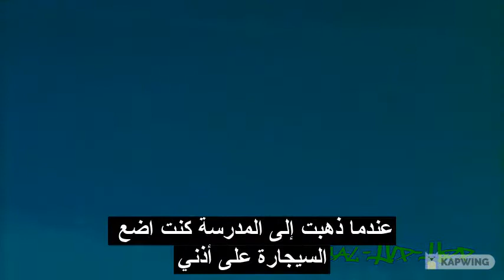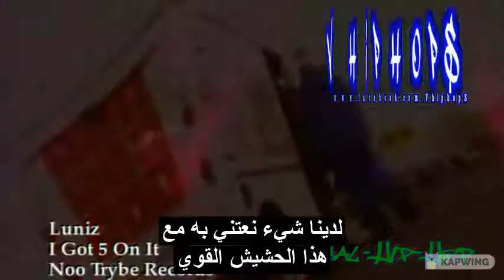Luniz - I Got 5 On It مترجمة عربي